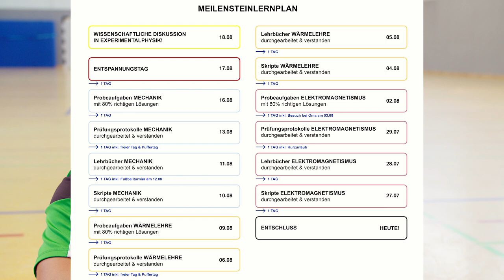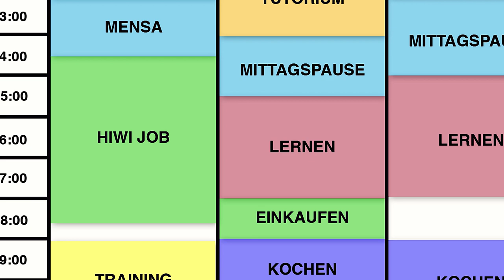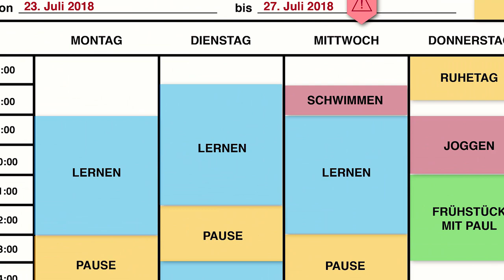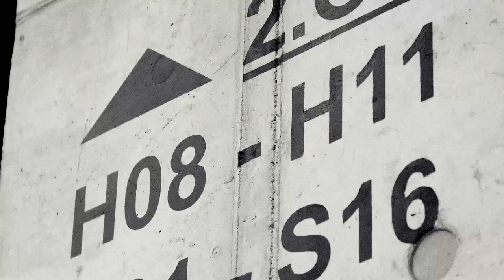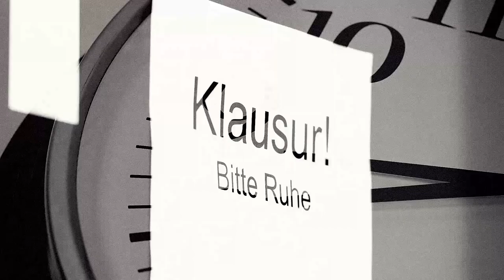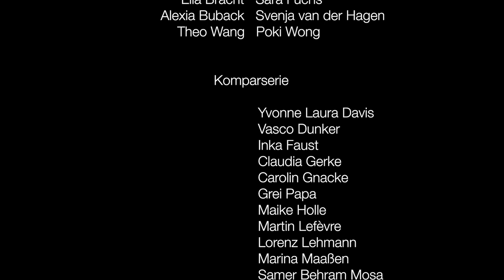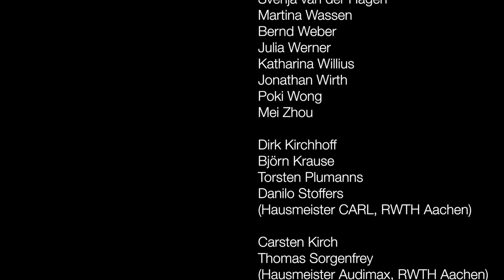Lernen lernen 5 – Outro (Kurzfilm zur Lernplanung)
Wie gestaltet man einen Lernplan? Wie bereitet man sich auf eine schwierige Klausur vor? Wie geht man mit umfangreichem Lernmaterial um? Wie plant man seine Zeit in der Prüfungsvorbereitung? Die Filmreihe „Lernen lernen“ begleitet drei Studierende bei der Vorbereitung auf entscheidende Prüfungen in ihrem Studium und zeigt Ansätze und Gestaltungsmethoden für einen Lernplan auf.